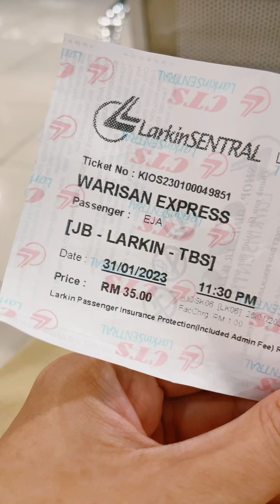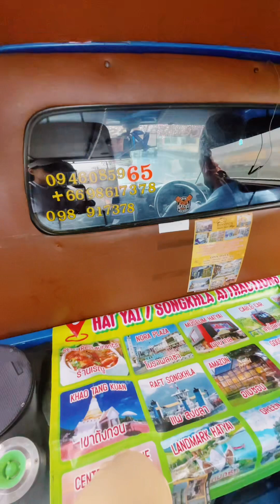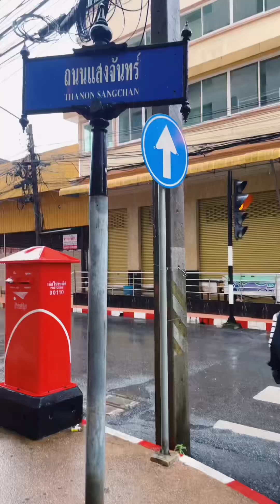HATYAI,THAILAND 🇹🇭 [FEB 2023]